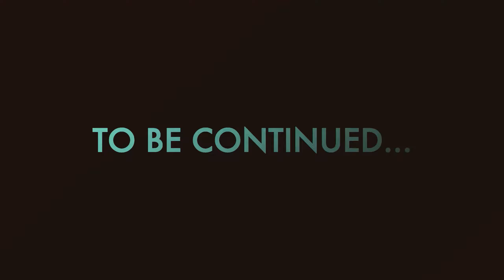The Abandoned Planet ... angespielt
A throw-back, retro-inspired, point and click adventure with chunky and beautiful pixel art

ENTWICKLER: Dexter Team Games
PUBLISHER: Snapbreak

Genre: Abenteuer, Indie, Point´n Click

Musiktitel des Intros - Superhero Trailer - Stringer Bell von Pixabay
Musiktitel des Outros - Designed Fire - Winds - Swoosh von Pixabay